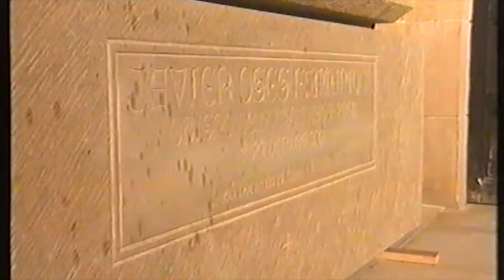FUNERAL DON JAVIER OSES, HUESCA OCTUBRE 2001